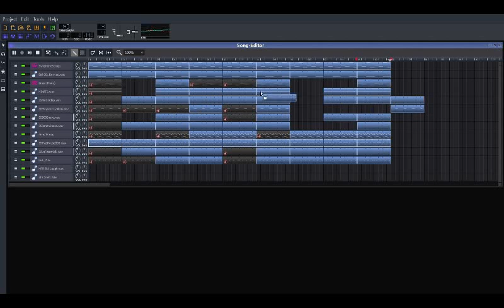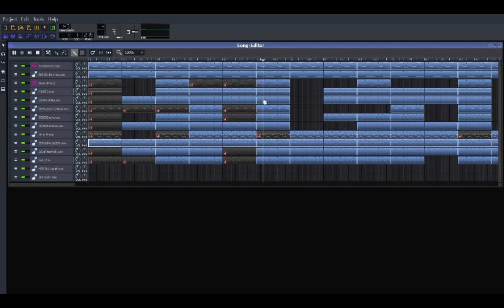(PART3) Structure the song in under 15 minutes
This is the third video in a series on making a beat in one hour. In this video I structure the song with a sixteen, eight, sixteen, eight pattern and an eight bar intro and an eight bar outro.

This song is almost over and will evolve until the ending.
Thank you for coming on this musical journey with me.

Like this beat? Help me come up with a name for it!

In the next video I add FX and B/C sections to give the music more depth. In the end we'll mix and automate a few parts to wrap this song up.

Find Drunkyn Monkee on these major platforms.

Apple Music, Spotify, iTunes, Instagram/Facebook, Google Play/YouTube, Amazon, Pandora, Deezer, Tidal, Napster, iHeartRadio, ClaroMusica, Saavn, Anghami, KKBox, MediaNet, plus many more..

(C)973503 Records
(P)973503 Records

BTC:  1Hmc2jsiCzFNM6fRwNJxQnbjLYMRCVgmhb
ETH:  0xB8cc21b9197C1AA3601D168559dE516F6F250A7b
LTC:  LgKS9U4q7tkJi1LmXX6SekrKDxbhhtze9o
Dash: Xf8zpfdL8679URmBqWuTj8ComnG6DANpB6
Dogecoin:  D5NA6fMic4pomd2nMbbHjeL2ELte99AX53